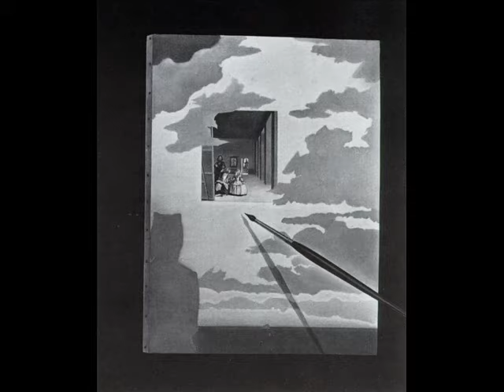Salvador Dali paintings 1962 - 1977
Pantings from 1962 to 1977